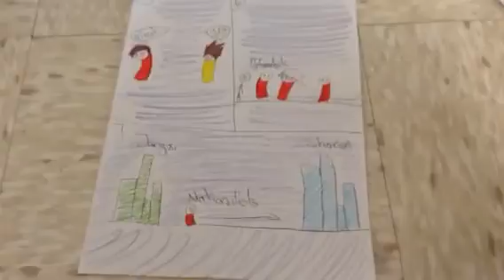Period 7 (Epi 5)